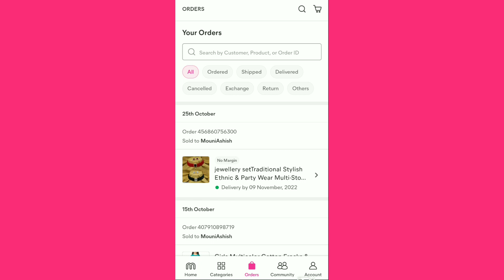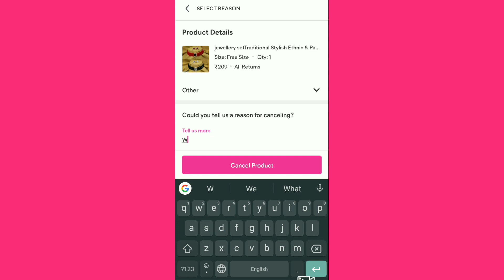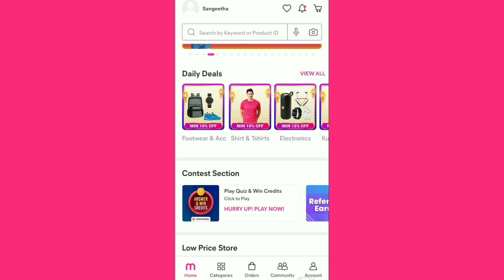how to cancel meesho order#how to cancel order in meesho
how to return Meesho product in Tamil

Meesho address and mobile change in Tamil

Meesho 9 rupees sale real or fake in Tamil

how to add bank account number in Meesho app in Tamil

how to Free jio caller tune set in Tamil

how to Free Airtel caller tune set in Tamil

how to order Meesho in Tamil/ Meesho full details Tamil

இந்த வீடியோவை பாருங்க...
meesho app ல் order போடும் போது address எப்படி save or Edit செய்வது??

 meesho ல் order போடுவதற்கு முன்பே எப்படி delivery date check செய்வது??

Meesho shipped ஆன product ஐ எப்படி cancel செய்வது??

Meesho ல் order போட்ட product ஐ எப்படி cancel செய்வது??

இனி உங்க kids கும் வீட்டிலேயே balloon Arch birthday Decorations செய்யலாம்👆👆

அரசு கேபிள் டிவி (TACTV)மாதாந்திர கட்டணம் online ல் Recharge செய்வது எப்படி??